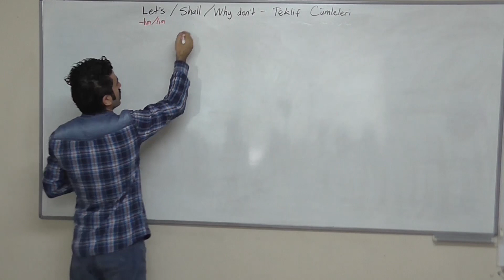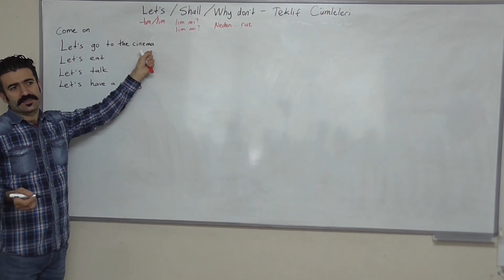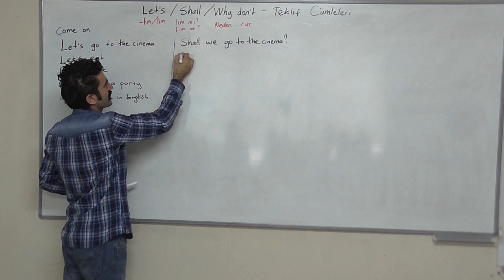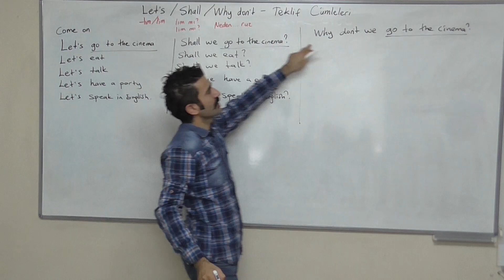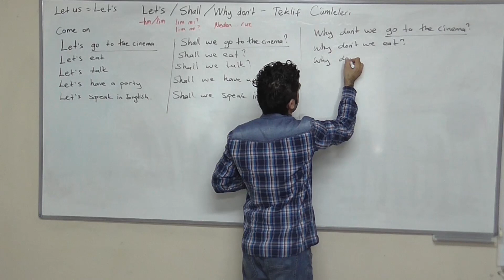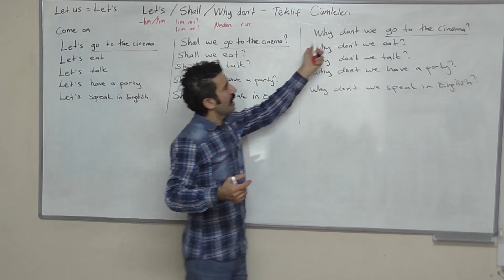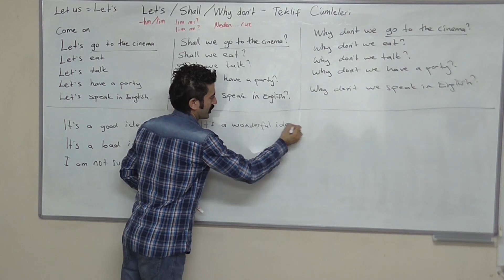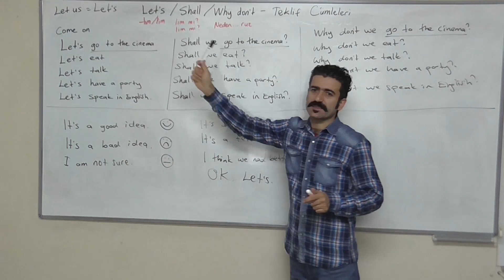20. Let’s - Shall - Why don't - Teklif Cümleleri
Lets - Shall - Why don't - Teklif Cümleleri

  Lets               Shall    Why don't
-lım/lim lım mı?/ lim mi? neden...ruz?
Let us: Let's

Come on

Let's go to the cinema.
Let's eat.
Let's talk.
Let's have a party.
Let's speak in English.

Shall we go to the cinema?
Shall we eat?
Shall we talk?
Shall we have a party?
Shall we speak in English?

Why don't we go to the cinema?
Why don't we eat?
Why don't we talk?
Why don't we have a party?
Why don't we speak in English?

It's a good idea. :)
It's a bad idea. :(
I am not sure. :I

It's a wonderful idea!.
It's a terrible idea!
I think we had better not go.
OK. Let's.